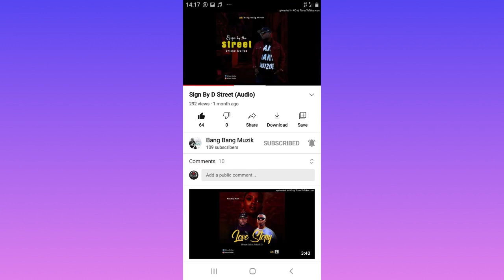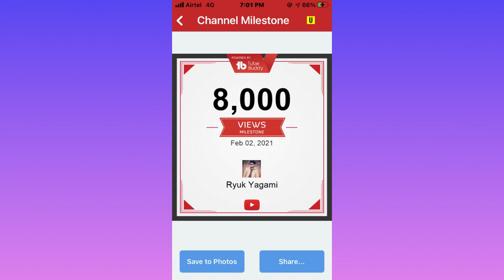Thankyou for 700 subs |we started with 3 Subscribers road to 1k Subscribers| thanks for support ❤️